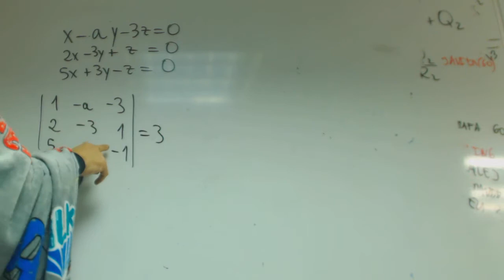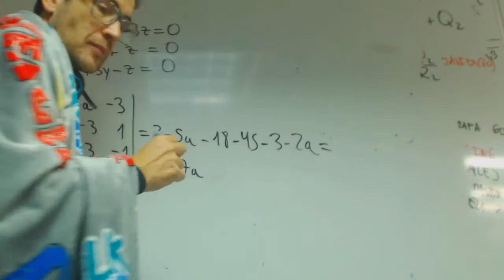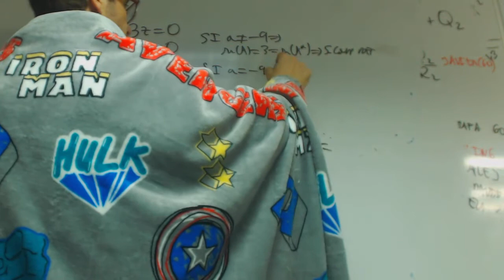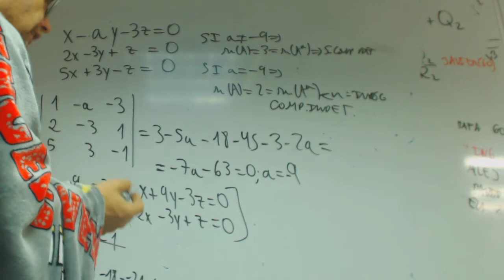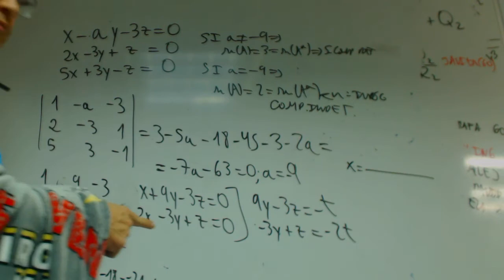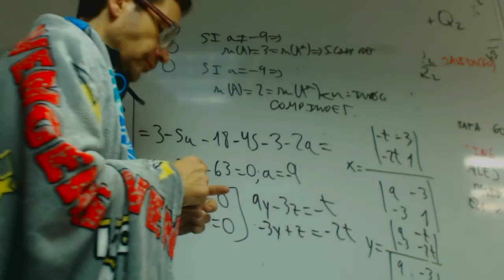Discutir sistema compatible indeterminado por Cramer Matematicas 2 Bachillerato Academia Usero